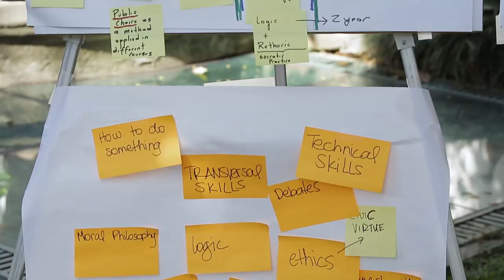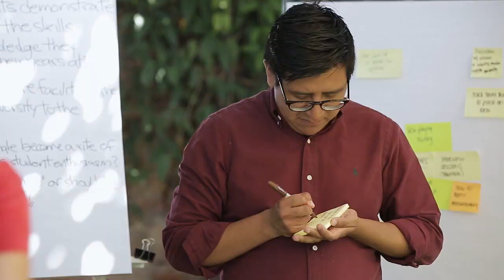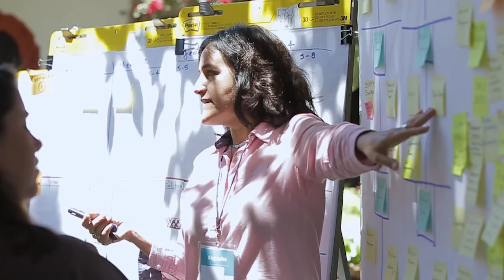¿Y si pensáramos más en Canadá y menos en Estados Unidos? | UFM Talks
El Instituto de Estudios Políticos y Relaciones Internacionales (EPRI), de la Universidad Francisco Marroquín, organizó esta UFM Talk que aborda el tema del comercio internacional, específicamente en Canadá, para desarrollar el tema invitaron a Felipe Gajardo, quien es experto en diferentes áreas que se relacionan con la exportación de productos y conoce de primera mano el mercado canadiense.

Felipe comenta que desde el punto de vista económico, Canadá es un mercado muy atractivo, especialmente para América Latina, debido a que se encuentra en el mismo continente y sobre todo porque maneja un ingreso per cápita similar al de los Estados Unidos de América y varios países europeos. Sin embargo, ciertos productos están demasiado regulados y pagan impuestos elevados, como: el tabaco, el alcohol y el cannabis. Aunque solo es en productos nocivos a la salud humana, los demás mercados son bastante abiertos y competitivos.

“El principal problema de las empresas para vender en Canadá, es el alto costo de llegar a ese mercado”. — Felipe Gajardo.

En Latinoamérica a veces surgen tendencias de exportar a mercados lejanos como Los Emiratos Árabes, lo cual es bueno para diversificarse asegura Felipe, pero a veces olvidamos que hay mercados importantes mucho más cerca y mucho más accesibles. Uno de los factores que puede influir a que los productores no ven como primera opción al mercado canadiense, es el hecho de que tengan como país colindante a Estados Unidos, Felipe afirma que el mercado estadounidense funciona como una montaña que no deja a los latinos ver hacia Canadá.

Según Felipe, la analogía de la montaña funciona en ambas vías, ya que los canadienses tampoco toman en cuenta a los países latinos, además que Canadá es el mayor socio comercial de Estados Unidos. También Canadá tiene como prioridad comercial los mercados de Asia y Europa. Una alternativa para llegar a Canadá con productos es el comercio electrónico, ya que es muy usado en Canadá, sobre todo luego de la pandemia.

“Para empresas medianas o pequeñas, el mercado estadounidense puede ser muy complejo por temas de distribución, por lo que Canadá se convierte en una mejor opción”. — Felipe Gajardo.

Una de las particularidades de Canadá es que ahí convergen distintos tipos de culturas, por lo que es más fácil encontrar un nicho de mercado, que en países más homogéneos. El caso de Chile puede ser un ejemplo del potencial en Canadá, ya que actualmente Asia compra muchos productos marítimos de Chile debido al alto consumo que tienen y en Canadá hay importantes colonias asiáticas que podrían también ser consumidores de esos productos. Te invitamos a consultar más videos sobre comercio y relaciones internacionales en el sitio web de New Media.